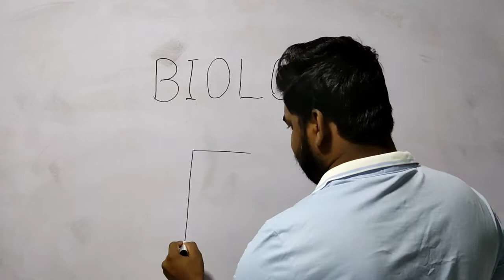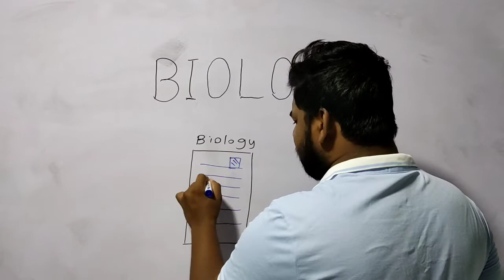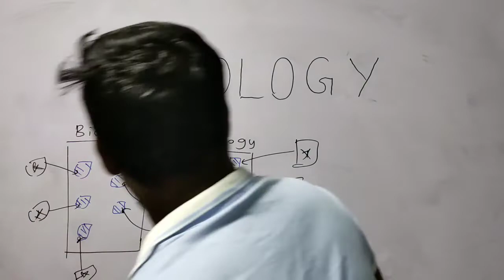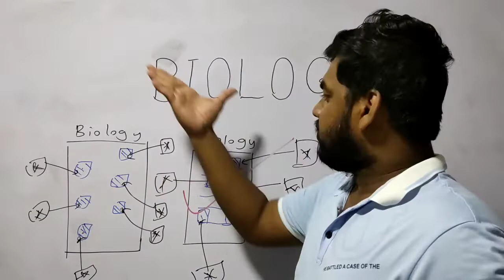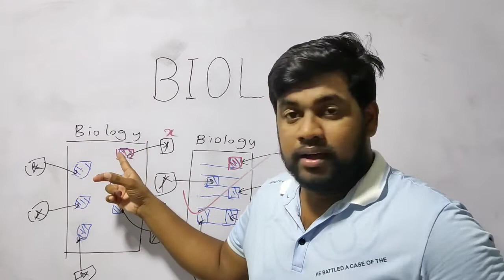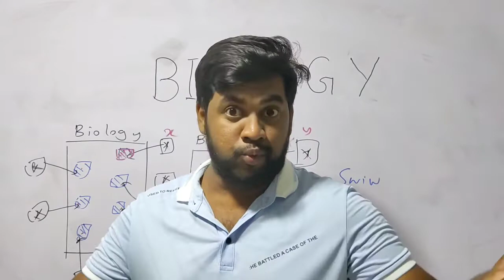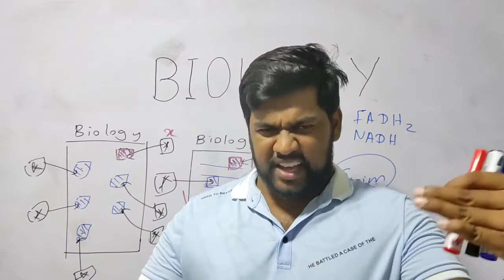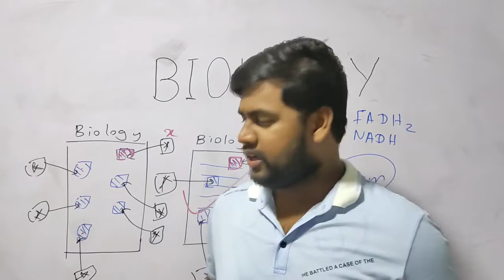Bio ළමයි අනිවාර්යයෙන්ම අහන්න | D.R. LAHIRU BANDARA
විවිධාකාර අය විවිධාකාර උපදෙස් දෙනවා

විවිධාකාර විදියට online classes / question / paper / Quiz

මේ හැමදාම කරන්න යන්න එපා

ගුරුවරයක් යටතේ ඉගෙන ගන්න

විෂය සමබරතාව තියාගෙන , ඔලුවට විශබීජ දාගන්නෙ නැතුව

තමන්ටට  උගන්වන ගුරුවරයා යටතේ ඉගෙන ගන්න , ඒක නිකන් රාමුවක් වගේ තමයි , හැබැයි ඒ රාමුව ඇතුලේ ඔයාලා ආරක්ෂා වෙනවා❤

medical faculty
doctor dream